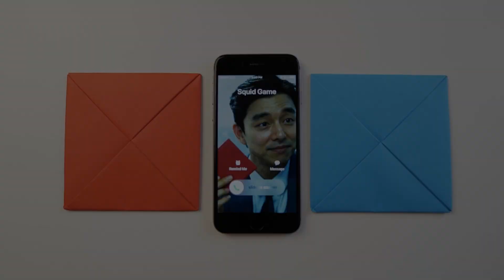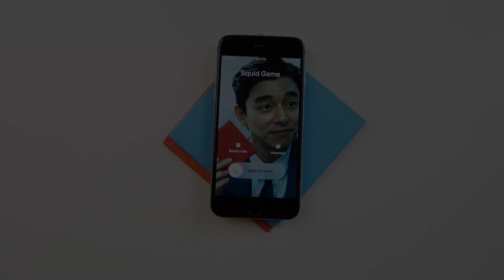Squid Game Quest Incoming Call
Squid Game Quest Incoming Call (Xiaomi Redmi Note 5)